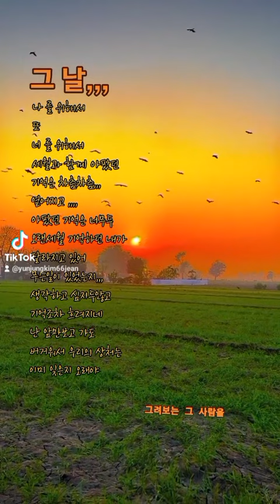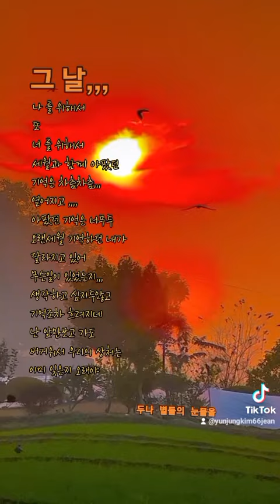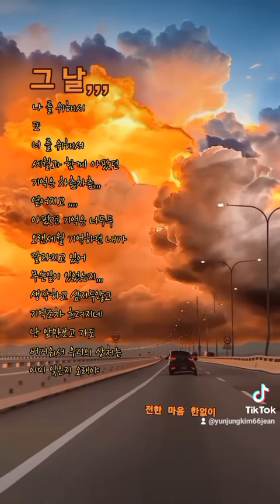아팠던만큼 어른아이가 어른이되어가더라.